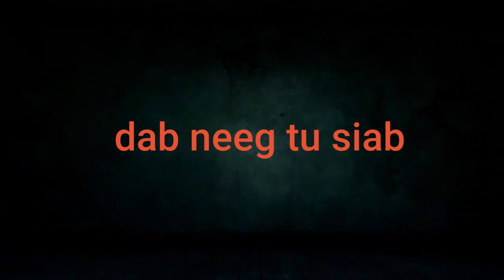252 Vaj Xeeb nprt.25_The Hmong Shaman Warrior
zoo siab tso tawm zaj dab neeg vaj xeeb